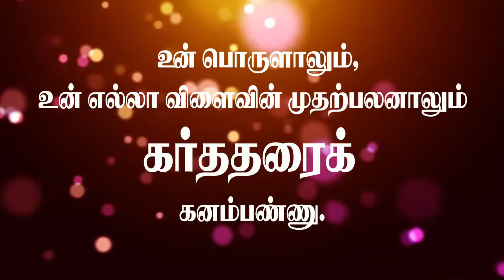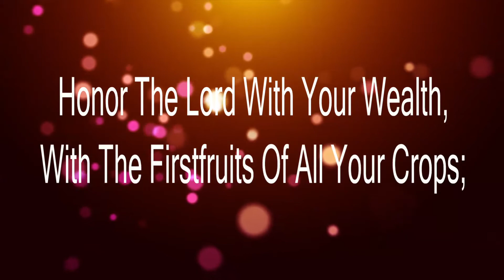இன்றைய வேத வசனம் 16.01.2022 | VJP Media | Today Bible Words